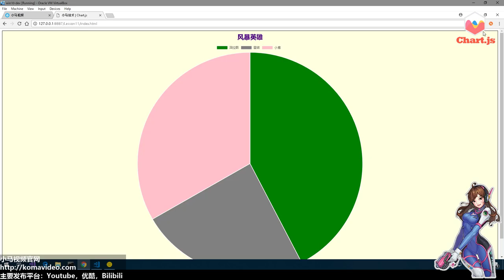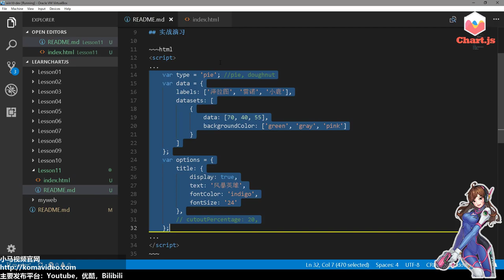11★Chart.js入门学习★圆饼图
11★Chart.js入门学习★圆饼图